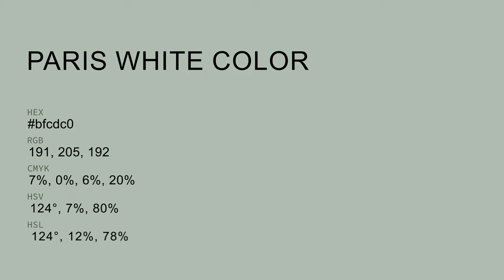Paris White color bfcdc0 hex color - Green color - Warm color bfcdc0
What color is Paris White ? bfcdc0 hex color - Green color - Warm color bfcdc0

Hex bfcdc0 Color Code is also known as Paris White color.

Hex bfcdc0 Color code in RGB color code model is created after adding 74.90% red color, 80.39% green color and 75.29% blue color.
Hex bfcdc0 Color code in CMYK color (process color) code model is generated after subtraction of 6% cyan, 0% magenta, 6% yellow and 19% black.